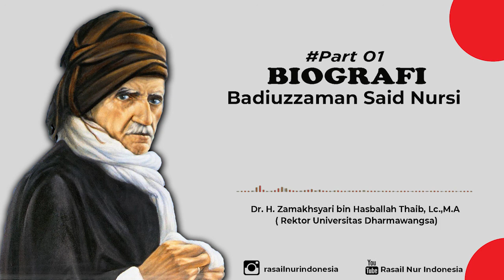Biografi Said Nursi Part I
Voice : Dr. H. Zamakhsyari bin Hasballah Thaib, Lc.,M.A
(Rektor Universitas Dharmawangsa)